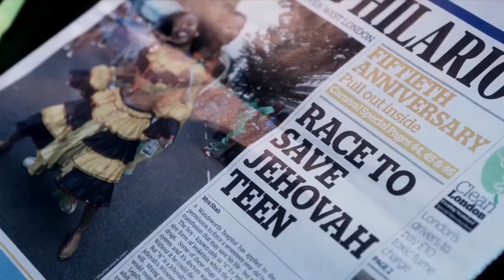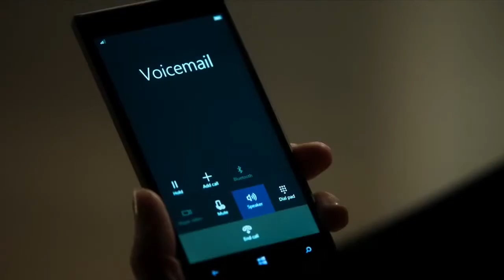Watch Children Act 2018 Official HD Trailer Released Now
You may watch below the first official trailer of The Children Act, the upcoming British drama movie directed by Richard Eyre and starring Emma Thompson, Fionn Whitehead, and Stanley Tucci:

THE CHILDREN ACT

The UK release date of the movie is set to August 24, 2018.